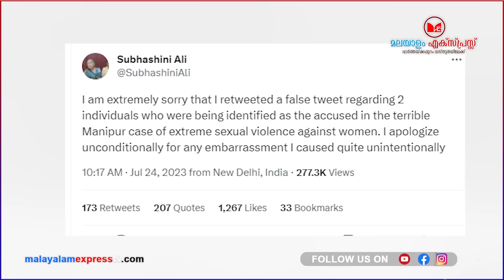പൊളിറ്റ് ബ്യൂറോ സഖാത്തി കണ്ടം വഴി ഓടി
മണിപ്പൂരിൽ വ്യാജ പ്രചരണം
ഒടുവിൽ പൊളിറ്റ് ബ്യൂറോ സഖാത്തി
കണ്ടം വഴി ഓടി